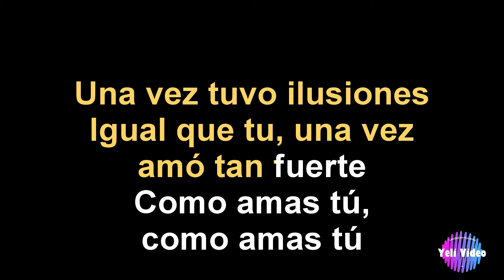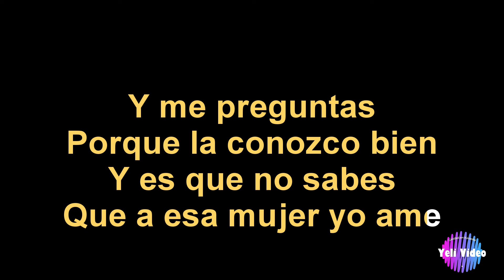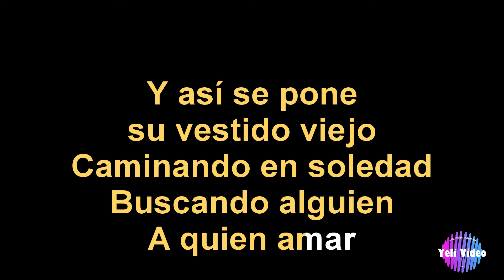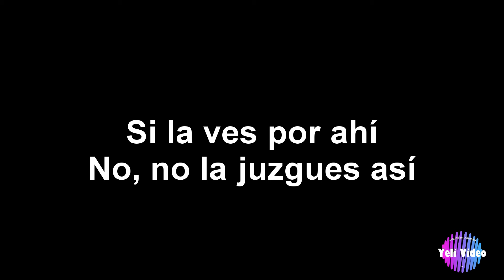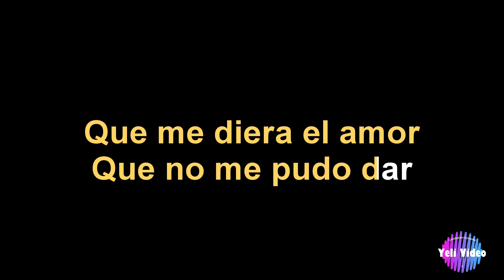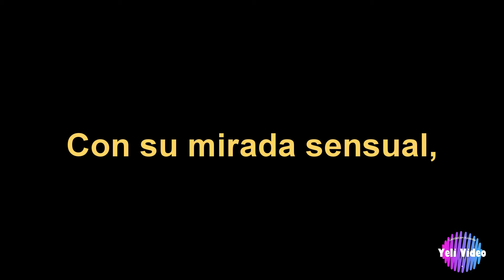WILLIE GONZÁLEZ - ESA (KARAOKE)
COMPLACIENDO PETICIONES AL ESTILO DE WILLIE GONZÁLEZ HOY LES OBSEQUIO “ESA”. DISFRÚTENLA Y A CANTAR!!